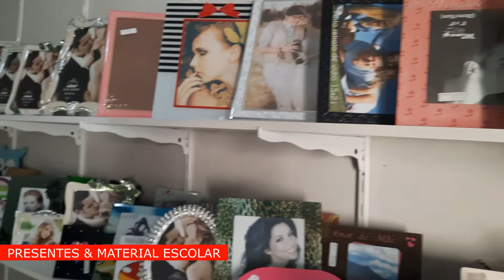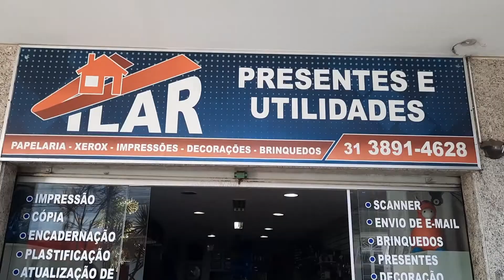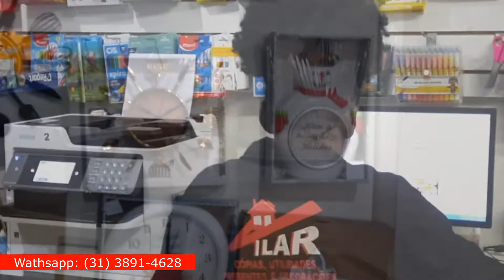Preparem os lenços que este Sofá está para lá de emocionante.❤️🙏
Essa senhora aguerrida e destemida,  D. Efigênia Maciel Diogo, contou a história da fundação do Centro de Educação Infantil, São João Batista, @ceisjbatista, e de como a gratidão fez parte de suas conquistas.

O conteúdo dessa entrevista inspiradora  está no ar e você verá o quanto é importante contribuir com os projetos sociais de sua cidade.

OFERECIMENTO:
Vilar Presentes, Marmoraria Carrara, Dambar  e Prefeitura de Canaã.